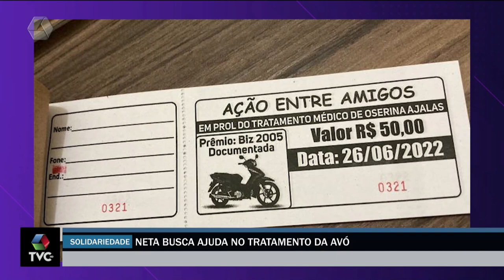Mulher rifa motocicleta para ajudar no tratamento médico da avó